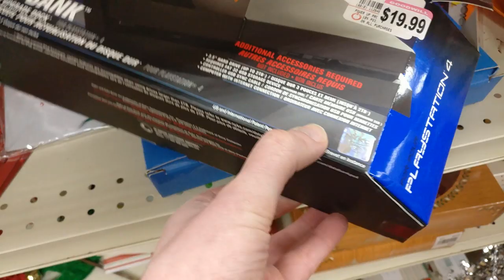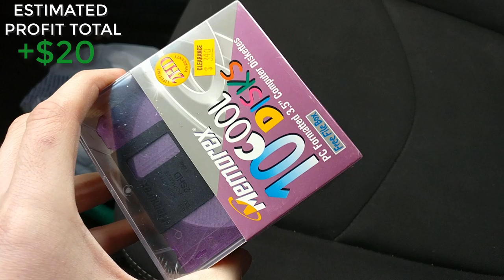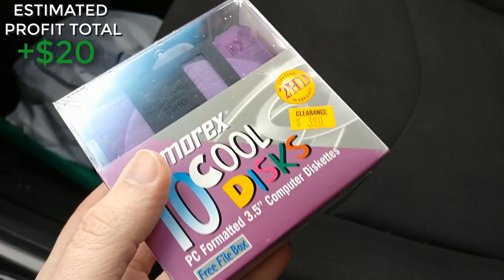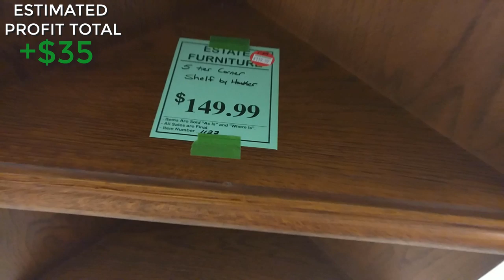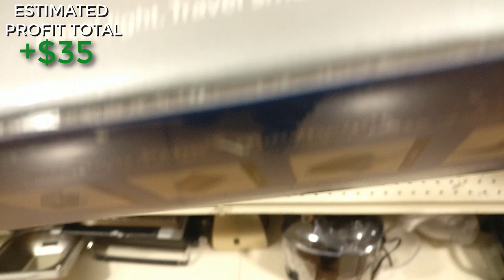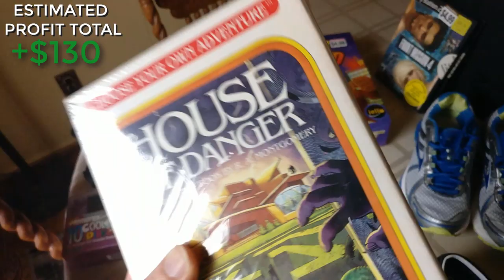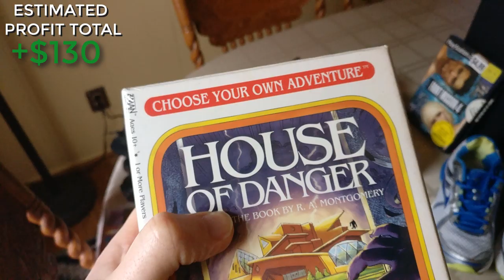I WENT TO 11 THRIFT STORES TO FIND THESE DEALS!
Come thrift with me and check out my haul for eBay! I find some amazing items that will sell for profit!

I went thrifting, looking for items of value to sell on eBay and Amazon FBA. I found some rare gems hidden on the thrift store shelves!

I Share Some of my SECRETS and PRODUCTS I SELL ON EBAY and AMAZON FBA From Thrifting

//FAQ